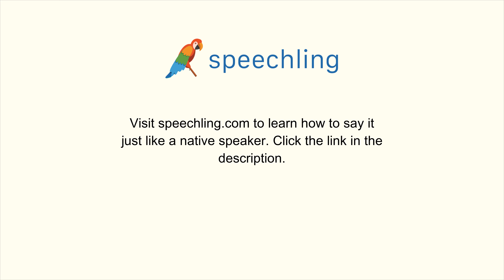韓国語で"自分の部屋を掃除しています。"の発音の仕方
男性コーチ
방을 청소하고 있어요.

自分の部屋を掃除しています。